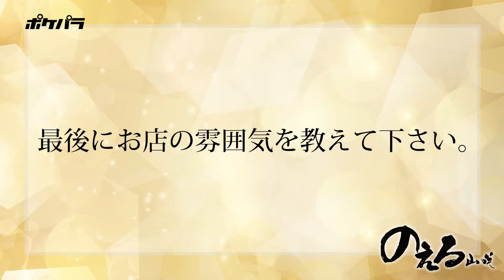【ポケパラ】のえる山咲（ヤマサキ）[北新地/ラウンジ] - スタッフ募集 一問一答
北新地の老舗高級ラウンジ「のえる山咲」では男性スタッフを募集中です。応募される方の不安をなくすために、皆さんの質問にお答えしています。未経験者でも安心して働けるアットホームなお店なので是非、安心してご応募下さい。

■のえる山咲の「女性求人用」一問一答動画はこちら！

■大阪・北新地のラウンジ/クラブ情報「ポケパラ関西」

■大阪・北新地のラウンジ/クラブ求人情報「ポケパラバイト関西」

■大阪・北新地の男性ナイトワーク求人情報 「ポケパラバイト関西 男性求人」